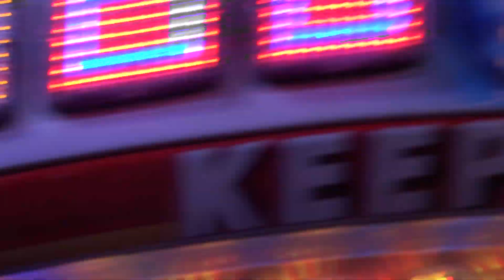Break Dance - Koldewijn (Offride) Tilburgse Kermis 2018